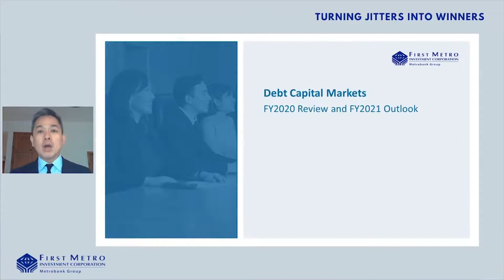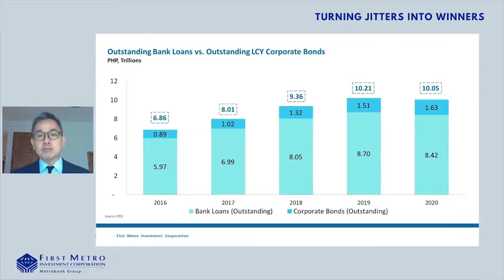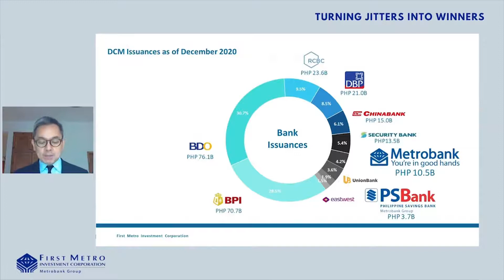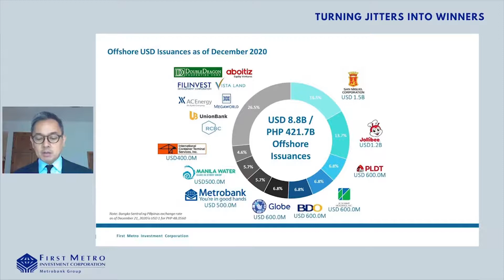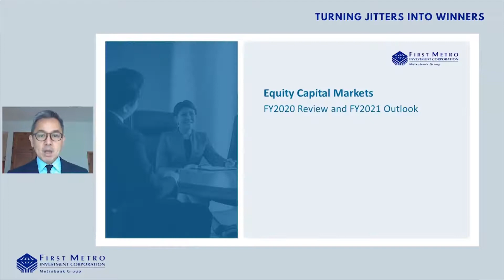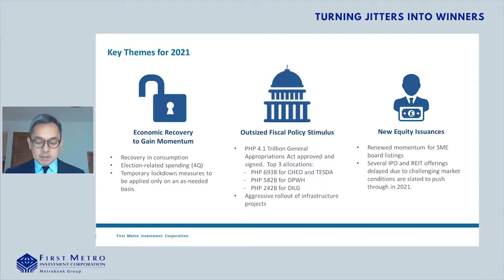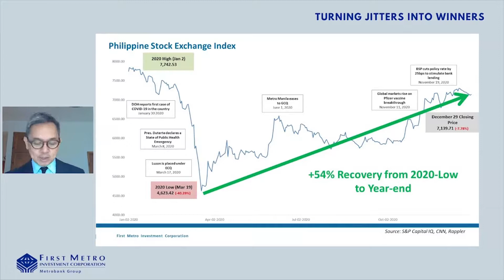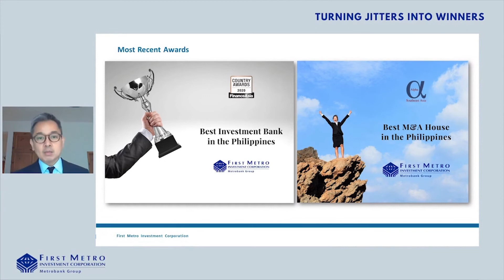Capital Markets Issuances & Fixed Income Market - Daniel Camacho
First Metro executive vice president and head of Investment Banking, Mr. Daniel Camacho shares his outlook for the Philippine capital markets and insights into the fixed income market at the Annual Economic and Capital Markets Briefing on January 14, 2021.